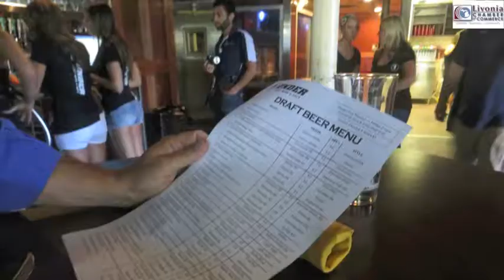One Under Craft Beer & Eats Grand ReOpening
The Livonia Chamber of Commerce and the City of Livonia celebrated the grand re-opening of One Under Craft Beer & Eats with a ribbon cutting ceremony on July 23, 2014